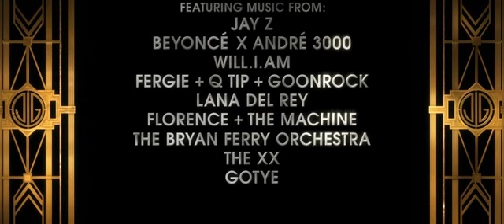THE GREAT GATSBY :90 TV Spot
Watch it in cinemas this May 2013!